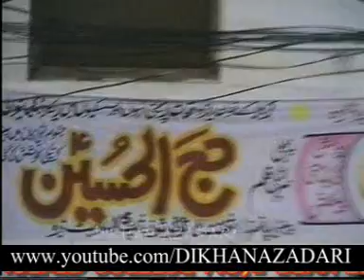"Aye Ghareeb ul Watan Ya Imam e Raza a.s" SYED SIBTAIN SHAH BUKHARI DERA ISMAIL KHAN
Syed Muhammad Sibtain Shah Bukhari